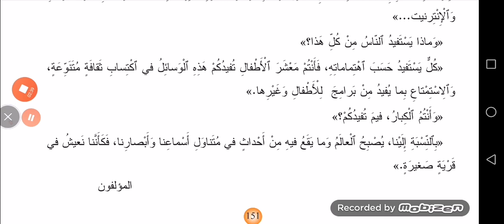العالم قرية صغيرة نص سماعي المفيد في اللغة العربية المستوى الرابع ابتدائي